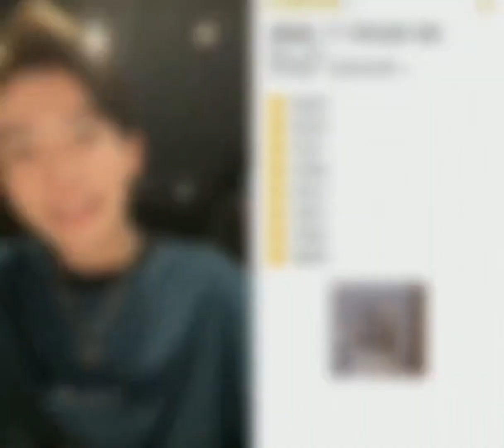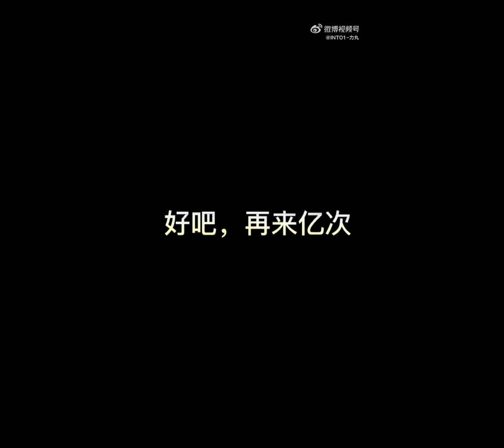Rikimaru Dongbei Dialect Challenge + Behind the Scenes 力丸东北话挑战+花絮